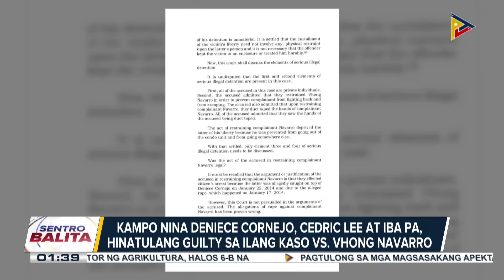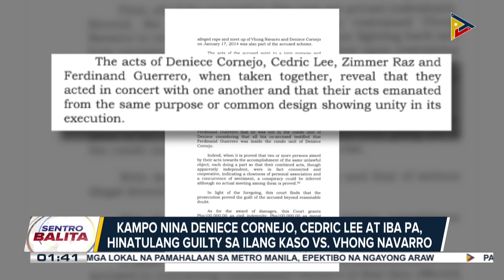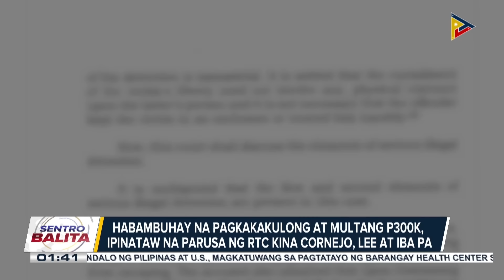Deniece Cornejo, Cedric Lee, at dalawang iba pa, hinatulan ng panghabangbuhay na pagkakakulong...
Deniece Cornejo, Cedric Lee, at dalawang iba pa, hinatulan ng panghabangbuhay na pagkakakulong dahil sa kasong serious illegal detention na isinampa ni Vhong Navarro